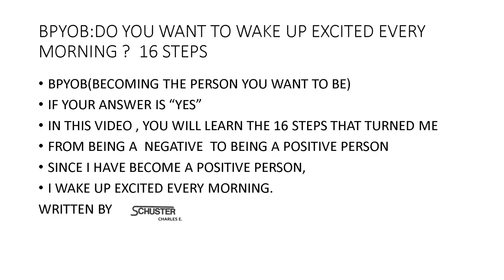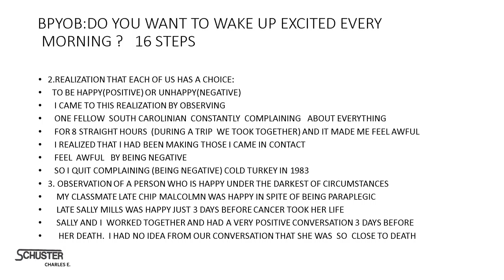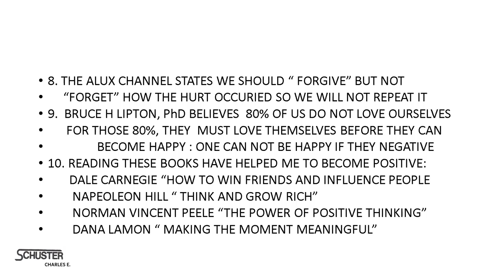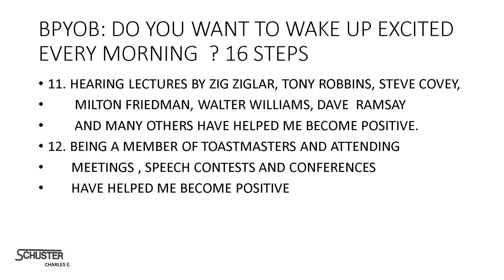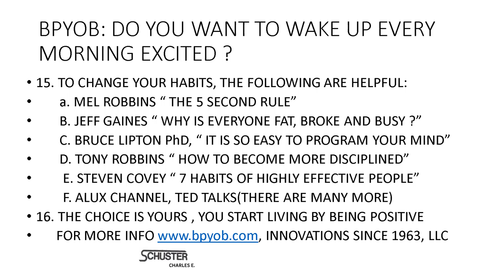BPYOB :DO YOU WANT TO WAKE UP EXCITED EVERY MORNING ? 16 STEPS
INTRODUCING BPYOB(BECOMING THE PERSON YOU WANT TO BE)
1. TO BECOME SUCCESSFUL, HEALTHY, HAPPY, LOVE YOURSELF
2. TO DISCOVER AND MAXIMIZE YOUR GOD GIVEN SKILLS
3. TO IMPROVE EACH AND EVERYDAY
4. YOU CAN THINK OUTSIDE "THE BOX"
THIS CHANNELS BELIEVES:
1. YOU ARE A CREATION OF GOD WITH UNIQUE SKILLS
2. IF YOU CAN DISCOVER AND MAXIMIZE THESE UNIQUE SKILLS,
    YOU WILL BECOME SUCCESSFUL, HEALTHY, HAPPY, AND LOVE
     YOURSELF AND BE ABLE TO ACHIEVE THE OTHER 4 PURPOSES OF THIS
     CHANNEL